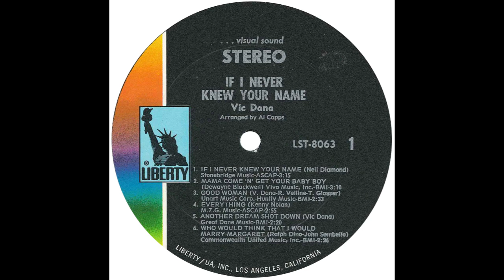Vic Dana – “If I Never Knew Your Name” (Liberty) 1969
Written by Neil Diamond. Arranged by Al Capps and produced by Ted Glasser.

From the album, “If I Never Knew Your Name”.

Vic released this song – originally recorded by its writer, Neil Diamond on his album, “Brother Love's Travelling Salvation Show” – as a 45. It reached #47 on the Hot-100 in 1970. Vic’s album included another Neil Diamond song, “Red Red Wine”, which reached #72. Both were Vic’s first showing on the Hot-100 since “A Million And One” in 1966. They were also his last hits.